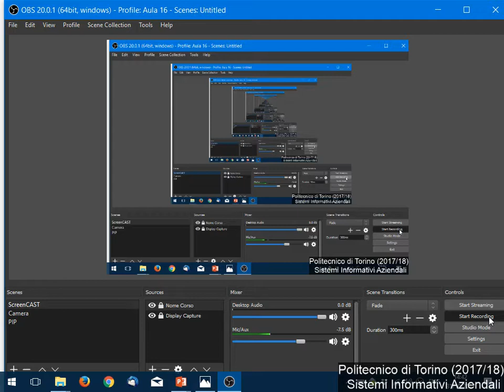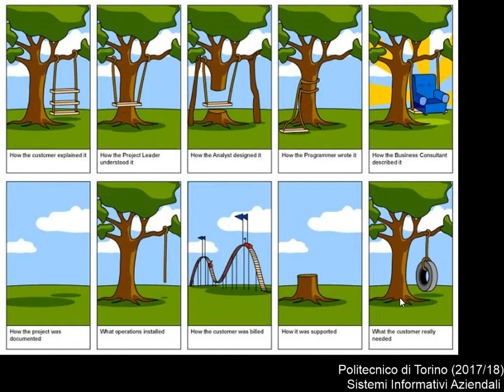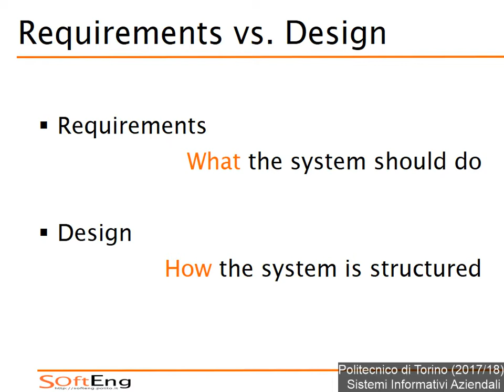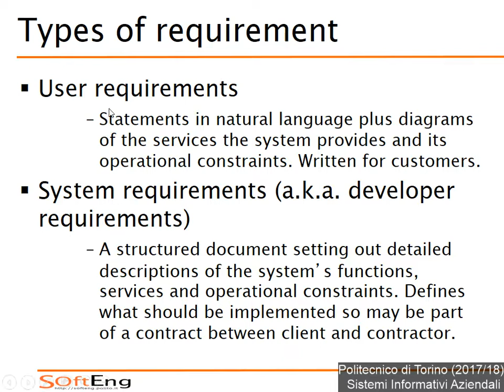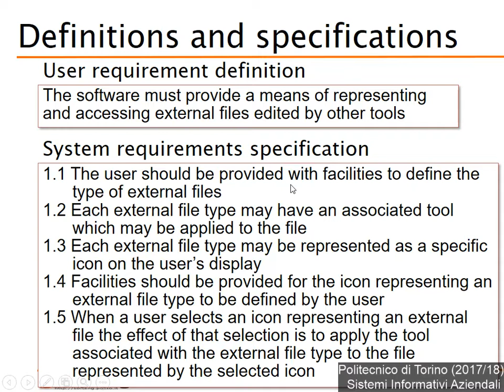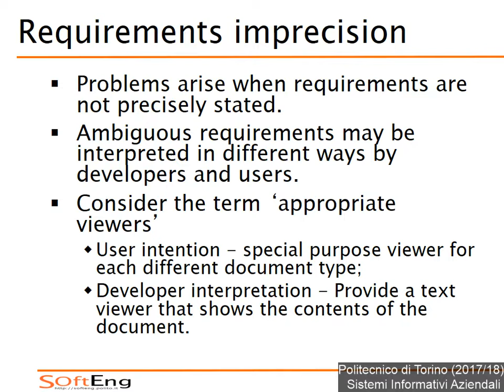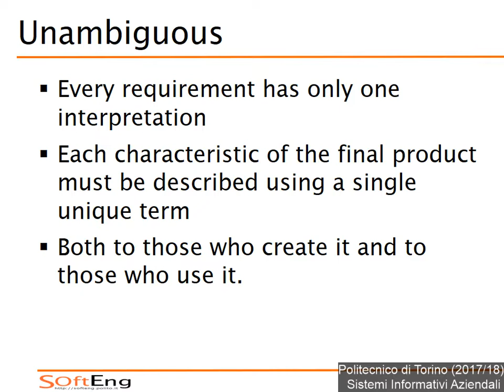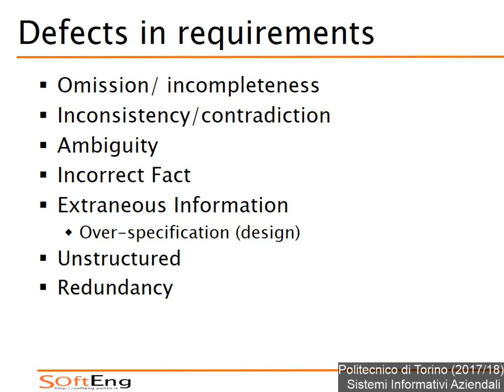SIA-2017-L13: Ingegneria dei Requisiti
Lezione 13 del 31/10/2017: Ingegneria dei Requisiti.